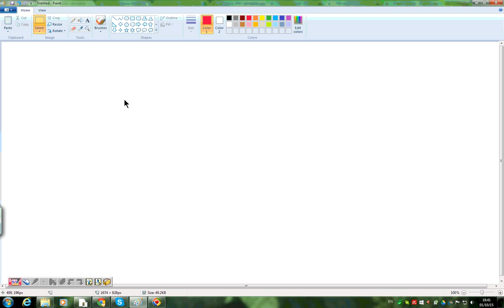הסבר על פרבולת הזזה והנוסחא שלה